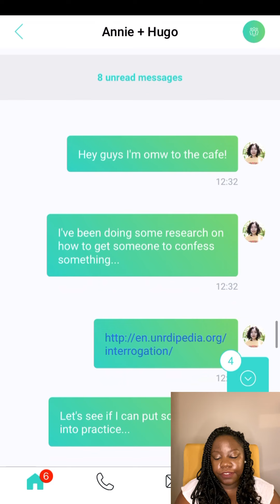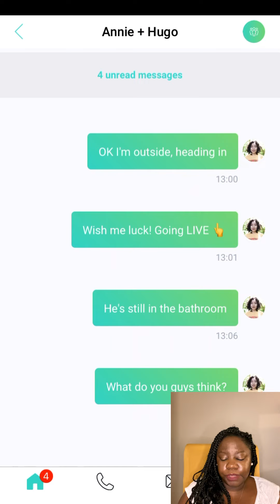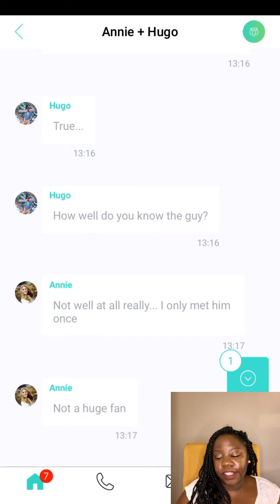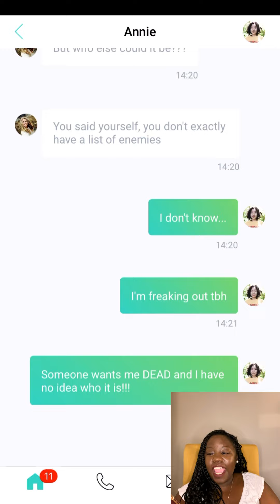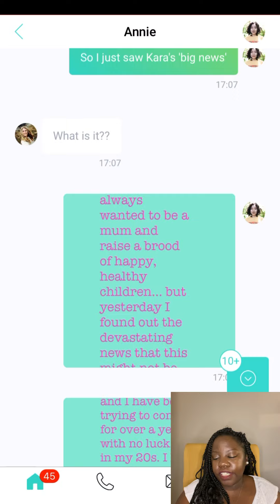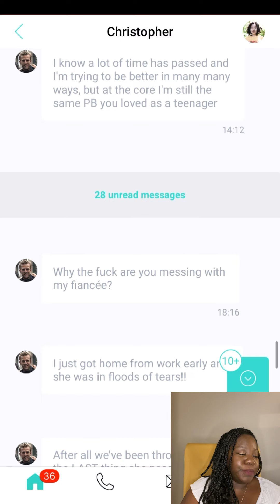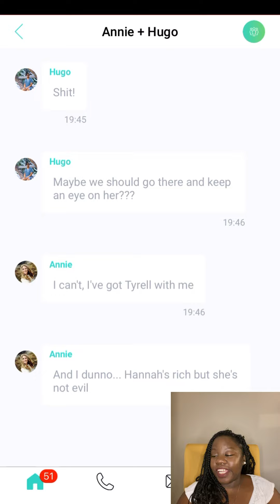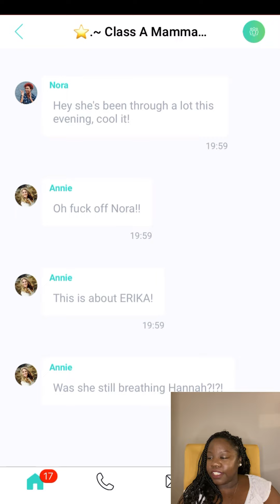SOMEBODY GOT ME! | UNRD: KILLR #5